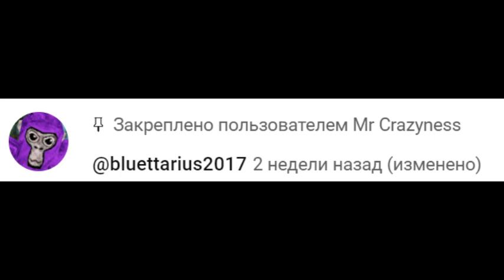Explaining BABFT Private Experience(Final part : The Story)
Don't take this seriously, its already proved as fake incident, the author just did it for entertainment.
Story : @bluettarius2017 Thank you.